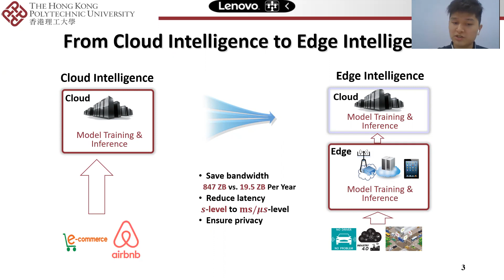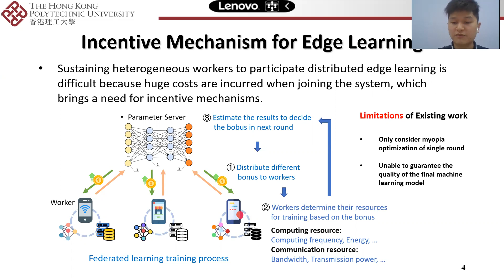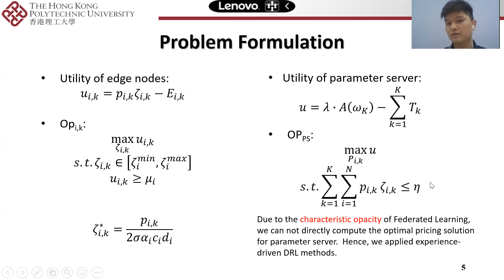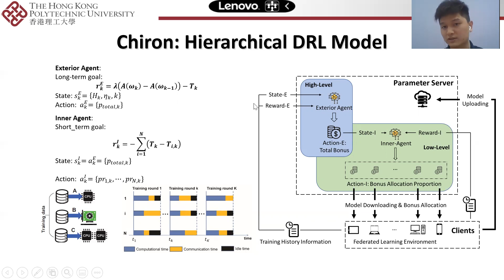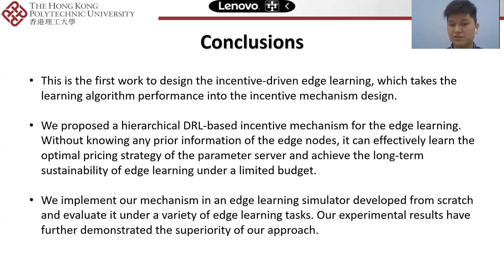Incentive-Driven Long-term Optimization for Edge Learning by Hierarchical Reinforcement Mechanism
Yi Liu, Leijie Wu, Yufeng Zhan, Song Guo and Zicong Hong